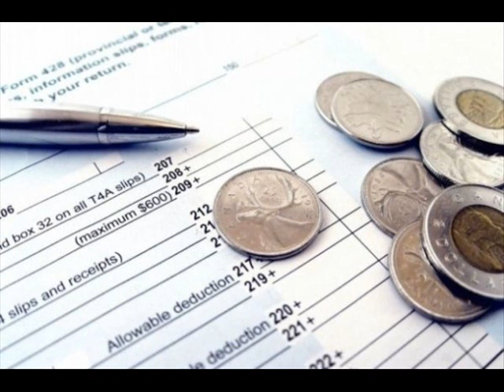Le cartelle esattoriali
Cosa sono e cosa comportano le cartelle esattoriali. A spiegarcelo l'avvocato Riccardo Catini intervistato da Elena Tolomei